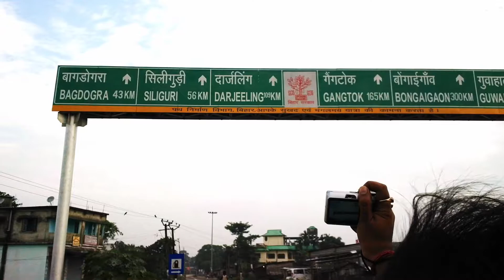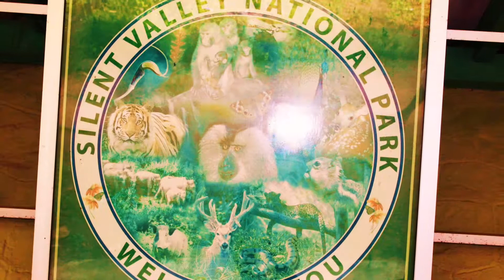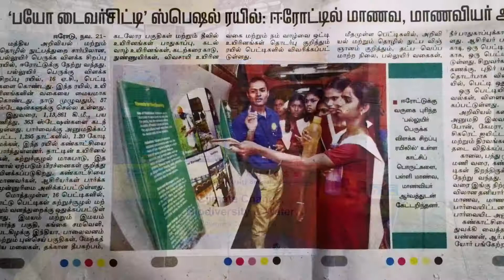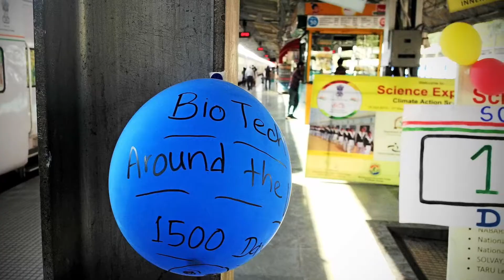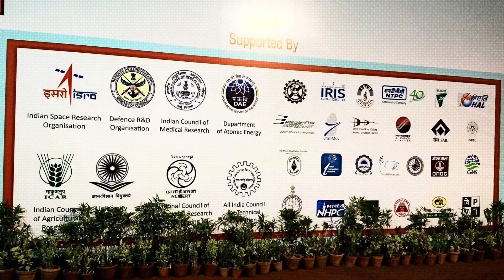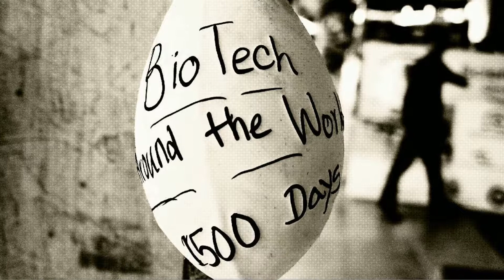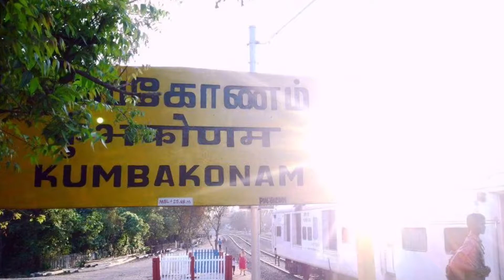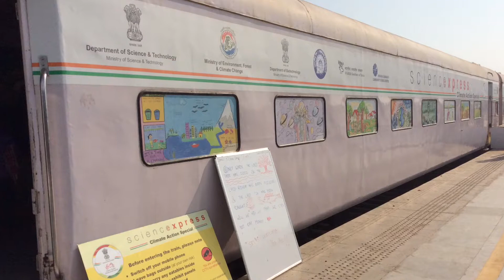Memories from Science Express (Phase 7, 8, 9)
The Science Express is a mobile scientific exhibition for children mounted on a train which travels across India. The project was launched on 30 October 2007 at the Safdarjung railway station, Delhi by the Department of Science and Technology (DST), Government of India. As of 2017, the train has had nine phases and has showcased exhibitions on three themes. The first four phases from 2007 to 2011 were called "Science Express" and were focused on micro and macro cosmos. The next three phases from 2012 to 2014 remodelled the exhibits as "Biodiversity Special". The eighth and ninth phase from 2015 to 2017 was redesigned to focus on "Climate Change".  - Wikipedia.